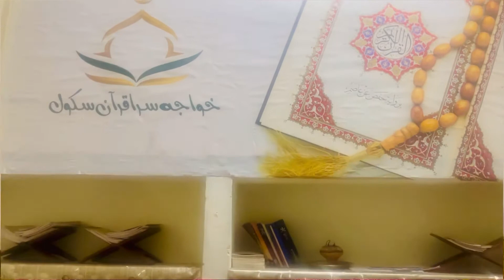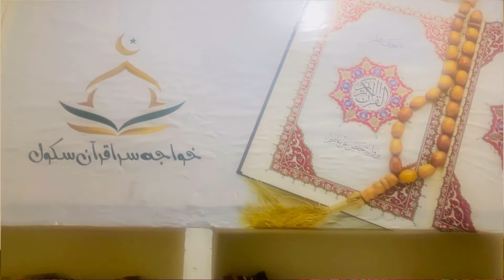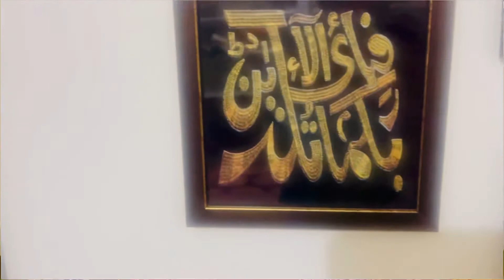پاکستان کی پہلی خواجہ سرا نعت خواں ۔ پیکر دلربا بن کے آئے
نبی کریم صلی اللّٰہ علیہ وآلہٖ وسلم کی مدحت سرائی ، ہمارے سکول کے ایک خواجہ سرا طالبعلم کی خوبصورت آواز میں سماعت فرمائیں۔

پیکرِ دلربا بن کے آئے، روحِ ارض و سما بن کے آئے
سب رسولِ خدا بن آئے ، وہ حبیبِ خدا بن کے آئے
حضرتِ آمنہ کا دلارا ، وہ حلیمہ کی آنکھوں کا تارا​
وہ شکستہ دلوں کا سہارا ، بے کسوں کی دعا بن کے آئے